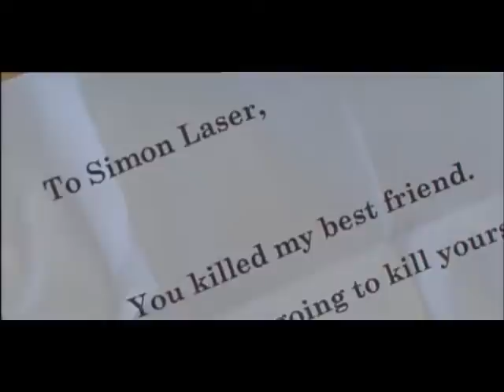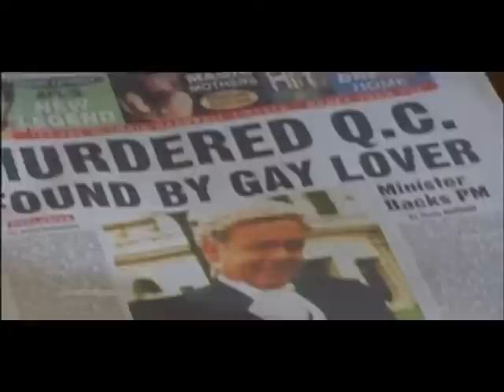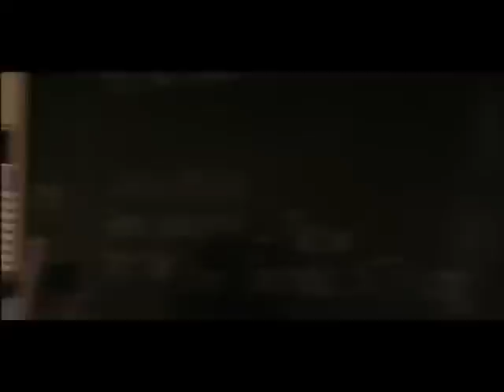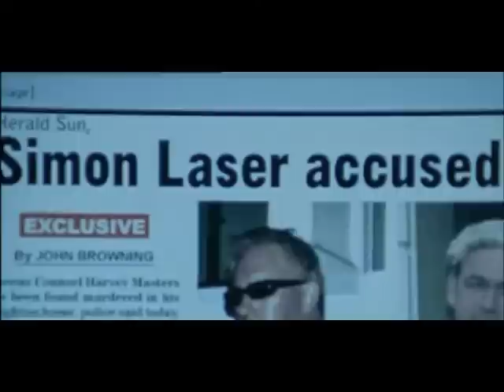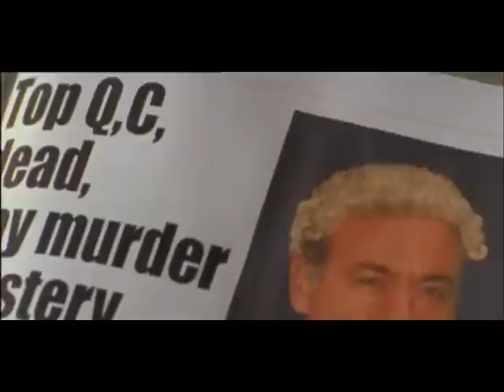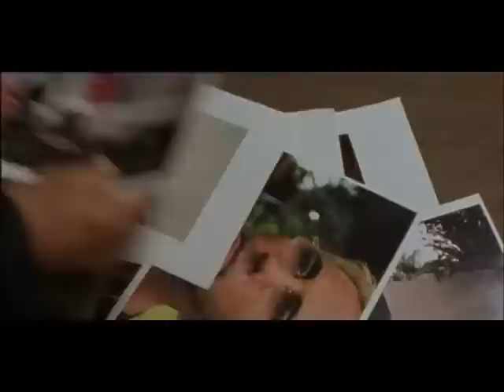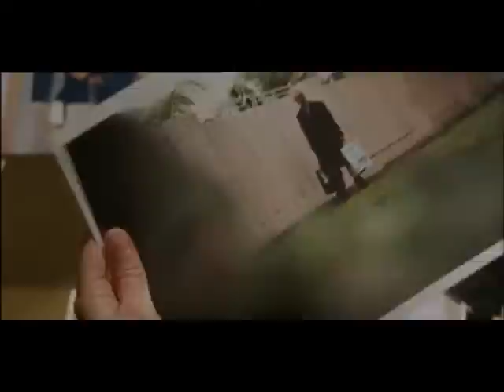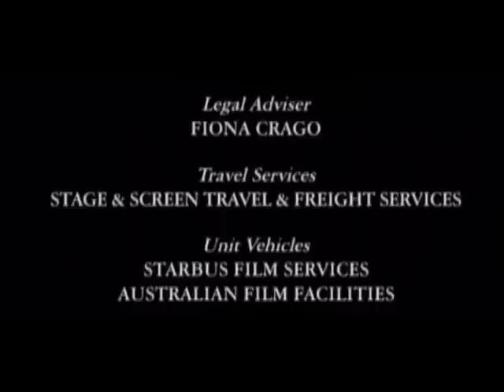Halifax S05E03 A Hate Worse than Death